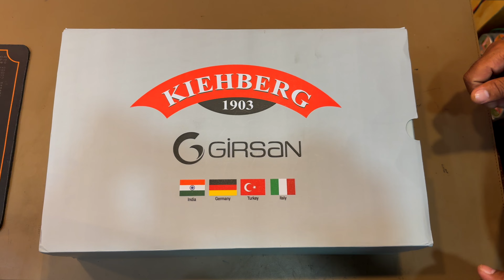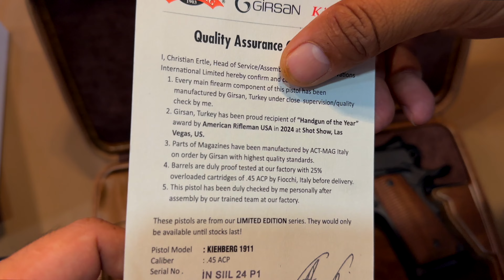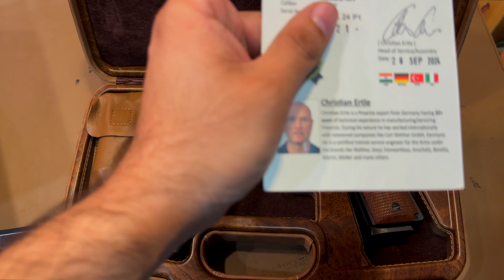.45 PISTOL MADE IN TURKEY GIRSAN girsan #1911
Sahibzada Gun House